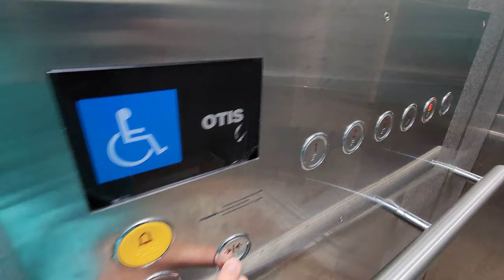[4K 엘리베이터 탑사기] 광주광역시 광산구 신창동 강희빌딩 OTIS엘리베이터 GM1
▷승강기 소개
엘리베이터는 OTIS엘리베이터의 GEN2 계열 기어리스 모델인 2011년식 GM1 한대가 설치됐습니다.

스테인리스 재질의 내장재가 적용됐고, 안내방송과 도착 차임 모두 정상적으로 나왔습니다. 주요 버튼과 위치표시기 등은 당시 OTIS의 기본 부품들을 사용했습니다.

승강기 고유번호: 7011-885
설치시기: 2011년 4월
교체공사여부: X
용도: 장애/승객화물용
모델: GM1
형식: 권상식 - VVVF
위치표시기 TYPE: 도트 매트릭스 LED
정원: 13인승
적재하중: 900kg
운행구간: 1 ~ 6층
정격 속력: 60m/min